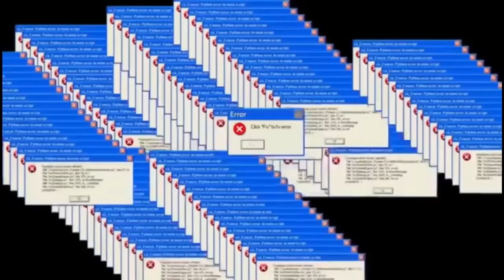QUAL FOI MINHA MOTIVAÇÃO PRA VIAJAR?